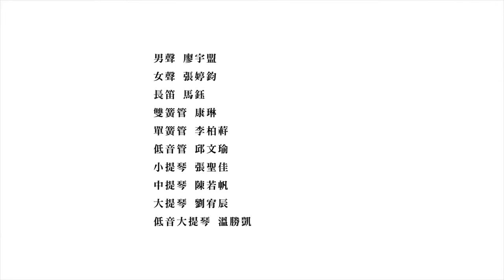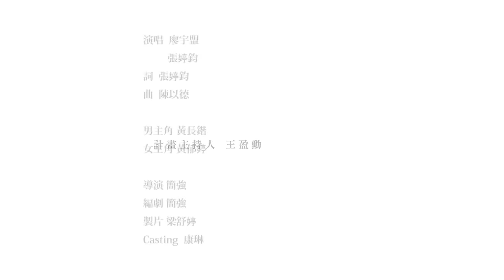Yi-De Chen: The Stars, for Soprano, Bass, and Nine Instrumentalists (2012) (Music Video)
Performers:
Ting-Chun Chang, soprano
Yu-Meng Liao, bass
Ting-Chun Chang, lyricist

Yu Ma, flute
Lin Kang, oboe / keyboard
Po-Hsien Lee, clarinet
Wen-Yu Chio, bassoon
Sheng-Chia Chang, violin
Jo-Fan Chen, viola
Yu-Chen Liu, violoncello
Sheng-Kai Wen, contrabass

Yi-De Chen, composer

Program Note

This piece is written in musical style. For college students' creative projects, the production of this work was granted by the Ministry of Education, Taiwan, in 2012. The director of the project is Prof. Ying-Hsun Wang from the Taipei National University of the Arts, Taiwan.

Lyrics

In my little universe appears a planet.
Its bright light ignites the night sky.
I couldn't help but fly to that star when he walked into that part of my life.

My minor planet runs to that universe.
I take this step carefully. Welcome to the hard-earned and long-awaited happiness.

I hug you again, feeling the tenderness under your clothes.
I embrace you, again and again, the emotion hidden under the dress.

Our love spans the universe.
Our happiness is more than eternity.
Our love spans the galaxy.
Our joy is a little more than eternity.

演唱：張婷鈞、廖宇盟
作詞：張婷鈞
作曲：陳以德

歌詞：
我的小宇宙 出現了星球
它的亮和光 點燃夜晚的天空
我情不自禁 飛向那顆星
當他走進我生命的那一分

我的小星球 奔向那宇宙
我小心翼翼 踏出這一步
迎向那得來不易期待已久的幸福

我再一次 擁抱著你
感受衣服下那一滴溫柔
我再一次 再擁抱著你
藏在禮服下那一片感動

我們的愛 穿越了宇宙
我們的幸福比永恆再多一些
我們的快樂比永恆在多 一點點